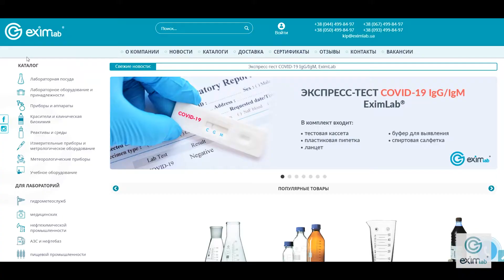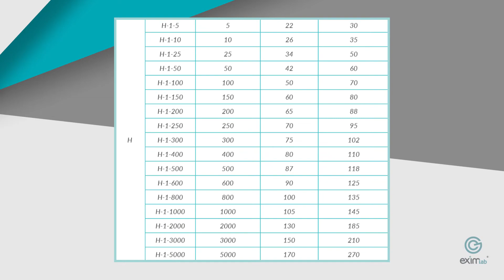СТАКАН ЛАБОРАТОРНЫЙ - ОБЗОР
В этом видео мы Вам расскажем, что такое стаканы лабораторные, какие они бывают, зачем, кто и как их используют.